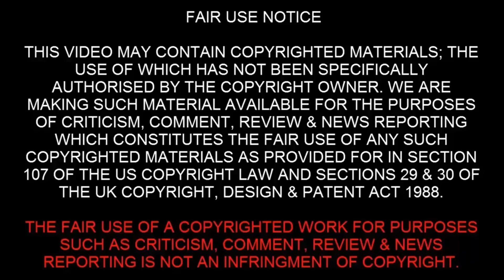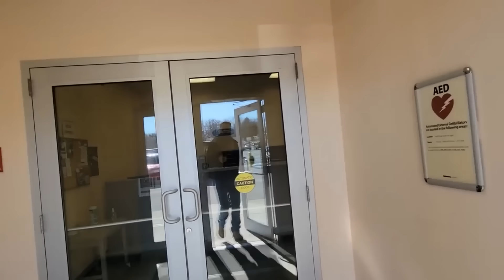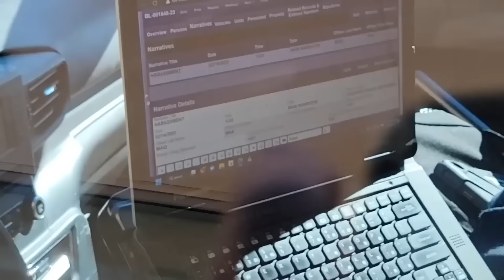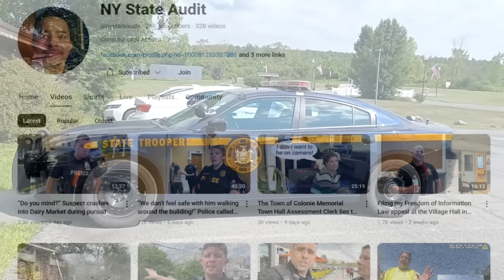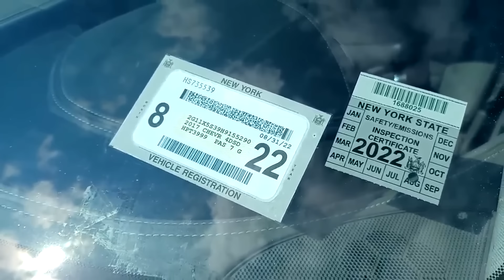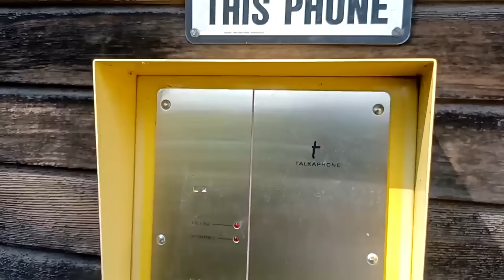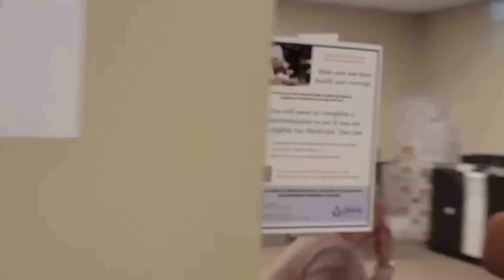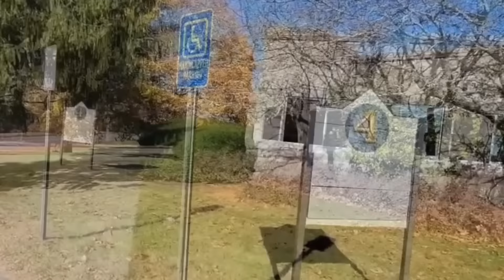Tyrant Cops Get Their Egos Destroyed And Dismissed | Big Compilation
Tyrant cops get their egos destoyed and dismissed when they mess with citizens who know their rights. These cops are real tyrants and this is why you should always record the police and know your rights.